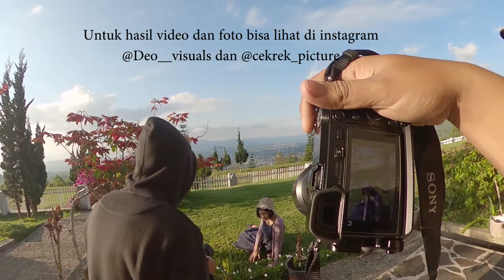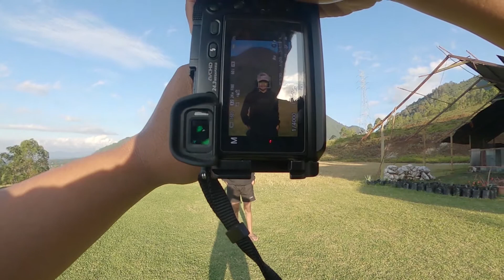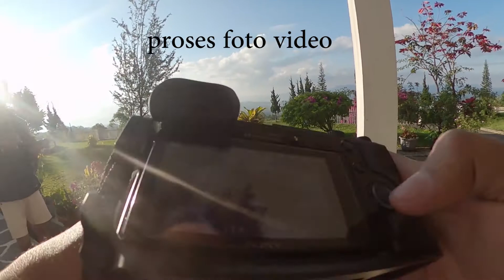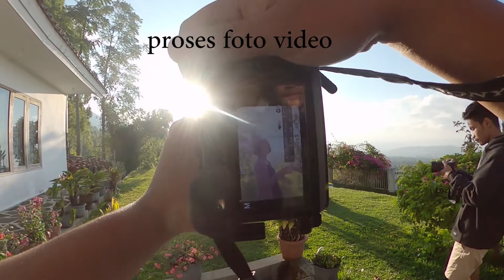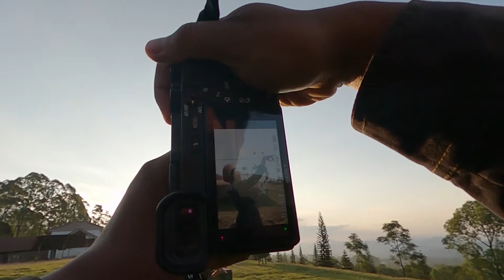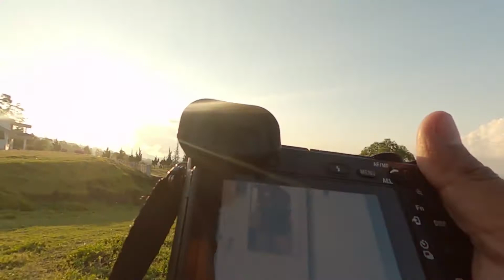Photoshoot di tempat biasa, tapi hasil maksimal.